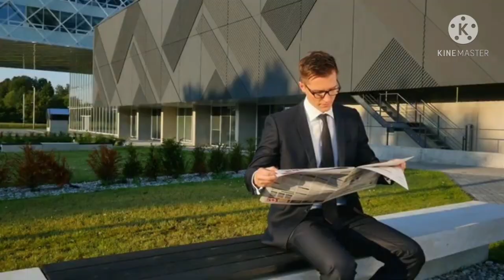PM MODI की Security👉, इस Group की जिम्मेदारी हैं??💯 /1min know/Vai-Cup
From👉👉Ambala(Haryana)